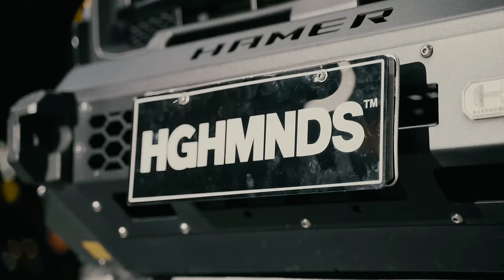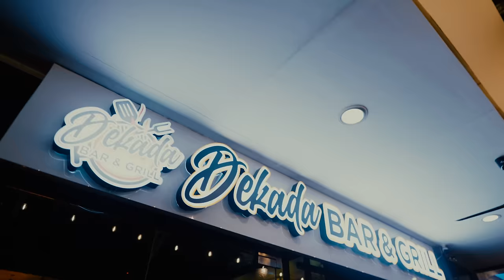Pricetagg - Nego$yante (feat. Omar Baliw) (Official Music Video)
Directed & Edited by REIKA
DOP: Neo Bautista
Executive Produced by Pricetagg & Mark Beats

Written & Performed by Pricetagg & Omar Baliw
Recorded at Rawstarr Records
Music Produced, Mixed & Mastered by Mark Beats